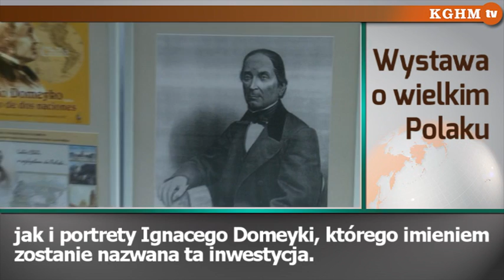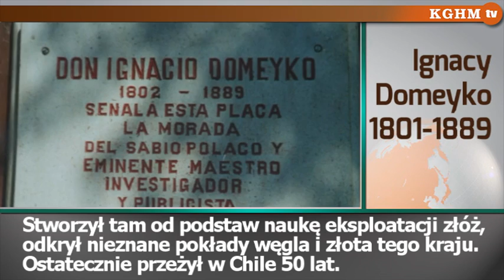2014 09 12 Ignacy Domeyko, wystawa w Warszawie